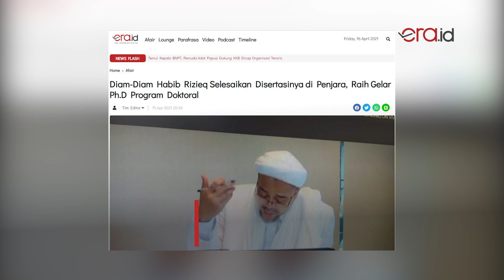Habib Rizieq Shihab Diam-Diam Raih Gelar Ph.D Program Doktoral di Penjara